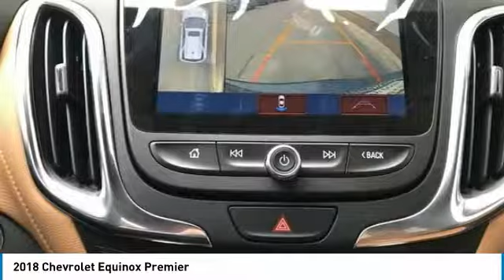2018 Chevrolet Equinox Stock: 18-1078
2018 Chevrolet Equinox Premier

Apple Chevrolet
8585 W. 159th Street

Pick up this Blue Metallic 2018 Chevrolet Equinox, available today at Apple Chevrolet. This could be the one you've been searching for.